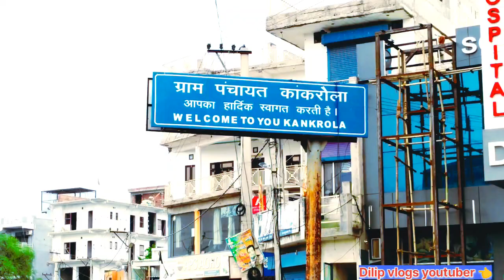IMT मानेसर Kankrola Mandi 😲Kankrola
Kankrola Mandi
Kankrola Gown
IMT Manesar Kankrola Gown
Kankrola
Bhangrola
IMT Manesar